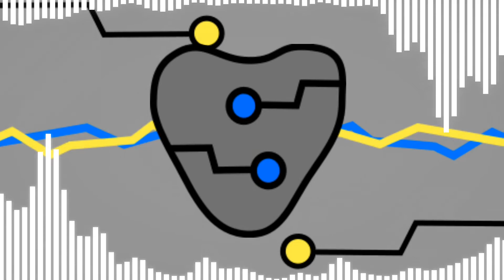Circuit - Charge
This song comes shortly before my best solo song, and the melodies do not disappoint. Not as good as Electronic Heart, but a worthy rival. XD

Visuals made using and by creators

caseif - Particles & Trap Nation Visualizer & vis.js

Incept - Particles & Trap Nation Visualizer & vis.js